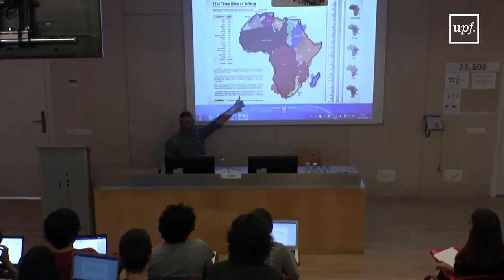IV Global Week: Islam and Globalization. Xavier Aldekoa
África e Islam: luces y sombras de una historia indestructible. Universitat Pompeu Fabra. 8 d'octubre del 2019